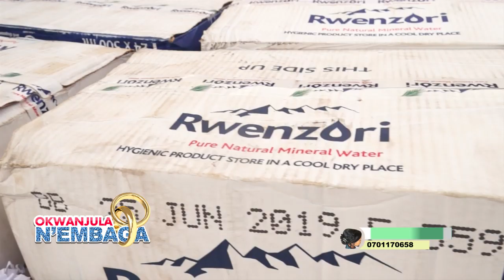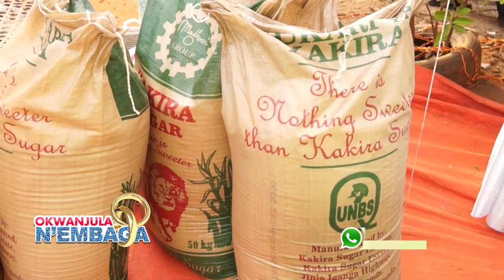OKWANJULA N'EMBAGA - SHAMIM NAMBWAYO AYANJUDDE MAKANGA SURAIMAN prt BB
OKWANJULA N'EMBAGA - SHAMIMU NAMBWAYO AYANJUDDE MAKANGA SURAIMAN